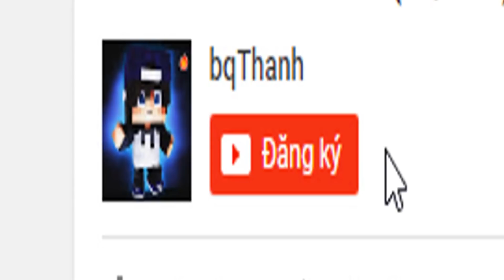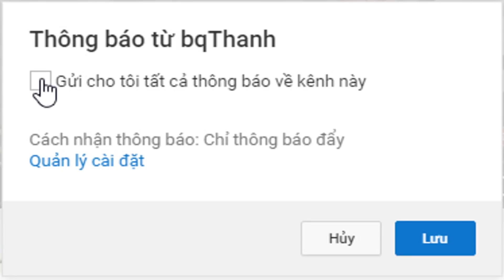BÉ NOOB SINH TỒN (TẬP 11): HACKER NOOB TÌM RA KẺ LÀM HẠI MÌNH !?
BÉ NOOB SINH TỒN (TẬP 11): HACKER NOOB TÌM KẺ LÀM HÀI MÌNH ???
Nếu các bạn thích video đừng ngần ngại hãy nhấn nút Like, Chia sẻ và đặc biệt là "Đăng kí" - Vì nó Miễn Phí =) để theo dõi các video mới nhất trên Kênh, giúp mình có thêm động lực làm video cho các bạn xem nhé :)